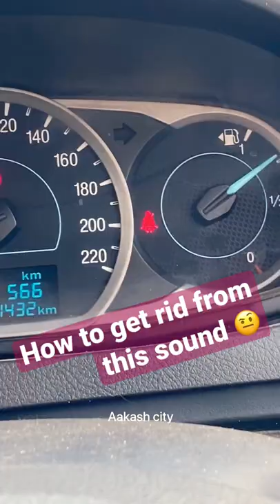How to stop car seat belt sound